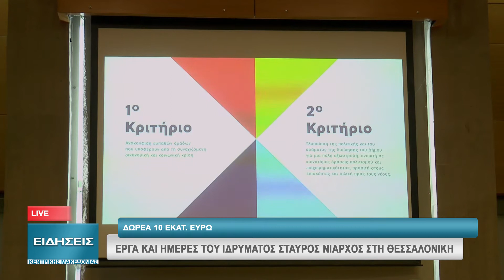ΕΡΓΑ ΚΑΙ ΗΜΕΡΕΣ ΤΟΥ ΙΔΡΥΜΑΤΟΣ ΣΤΑΥΡΟΣ ΝΙΑΡΧΟΣ ΣΤΗ ΘΕΣΣΑΛΟΝΙΚΗ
Τα έργα και οι δράσεις που υλοποιούνται με τη δωρεά ύψους 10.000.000 ευρώ του Ιδρύματος Σταύρος Νιάρχος, παρουσιάστηκαν σε συνέντευξη Τύπου που πραγματοποιήθηκε την Τρίτη 12 Μαρτίου 2019, στην αίθουσα συνεδριάσεων του Δημοτικού Συμβουλίου.
Στη διάρκεια της εκδήλωσης έγινε αναλυτική παρουσίαση των δομών, προγραμμάτων και έργων υποδομής που επέλεξε η διοίκηση του Δήμου να υλοποιηθούν μέσω της δωρεάς, η οποία είναι η μεγαλύτερη ιδιωτική δωρεά που έχει δεχτεί ελληνικός Δήμος, μαζί με την αντίστοιχη ισόποση δωρεά του Ι.Σ.Ν. προς τον Δήμο Αθηναίων.